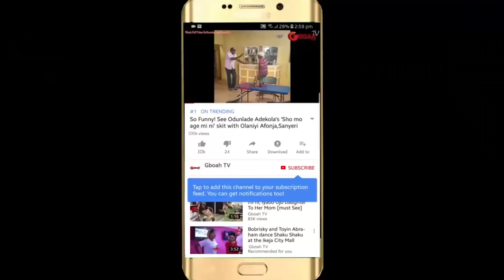Ayo Mogaji Storms In With Her Beautiful Daughter As She Goes Around To Greet Other Artistes